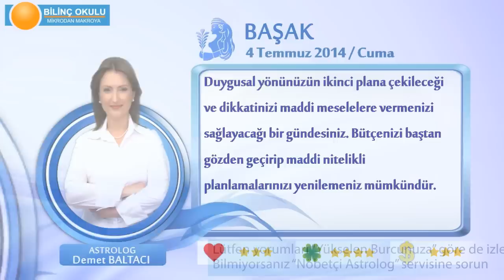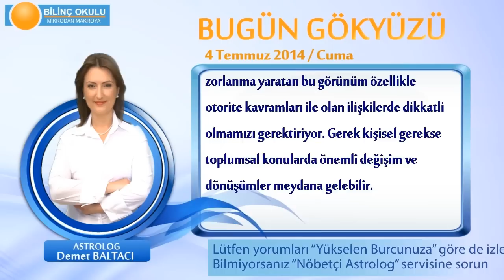BASAK Burcu, GÜNLÜK Astroloji Yorumu,4 TEMMUZ 2014, Astrolog DEMET BALTACI Bilinç Okulu